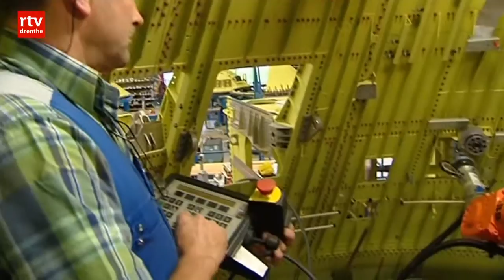Overname Fokker Technologies: 'Goed nieuws voor Hoogeveen'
HOOGEVEEN - De overname van Fokker Technologies door het Britse bedrijf GKN is goed nieuws. Dat zegt directeur Rob Goossens van Fokker in Hoogeveen.

Fokker maakte de overname vanmorgen bekend. GKN neemt de vliegtuigonderdelenmaker over van de Britse investeerder Arle Capital.